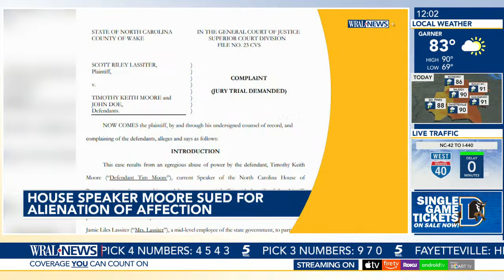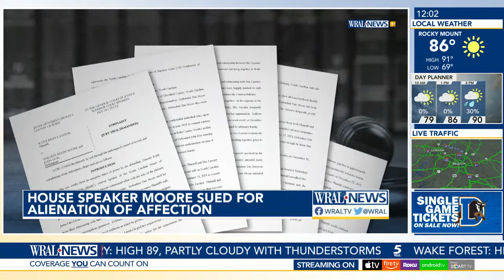Speaker Tim Moore being sued for alienation of affection; What does that mean in North Carolina?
On Sunday, Scott Lassiter, an assistant principal for the Wake County Public School System, filed a lawsuit against North Carolina House Speaker Tim Moore, R-Cleveland, alleging that he had a relationship with Lassiter’s wife, Jamie Liles Lassiter. Lassiter, an Apex councilman from 2011 to 2015, currently serves on the Wake Soil and Water Conservation District Board of Supervisors. He ran in the Republican primary for a seat in the state House of Representatives last year, but suspended his campaign after the election districts changed.

Liles Lassiter is Executive Director of the North Carolina Conference of Clerks of Superior Court. The couple married in 2013, according to the lawsuit.

In the lawsuit, Lassiter claims that “Moore used his position as one of the most powerful elected officials in North Carolina to entice Plaintiff’s wife, (Liles Lassiter), a mid-level employee of the state government, to participate in an illicit relationship with him.”